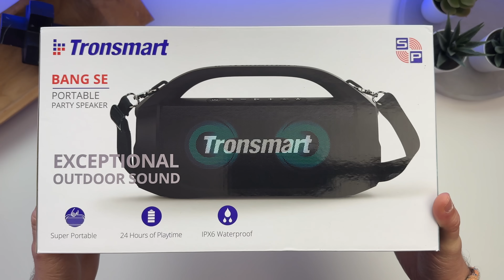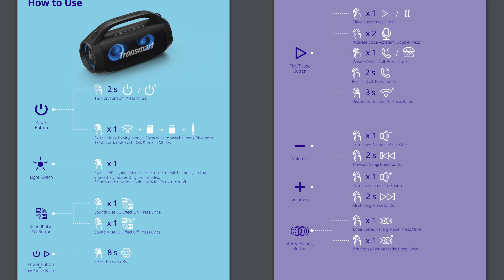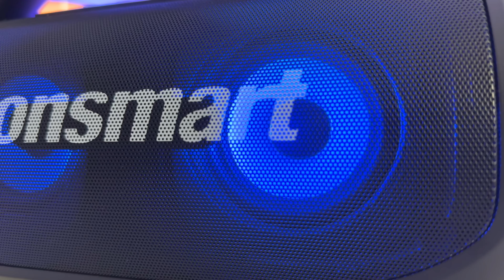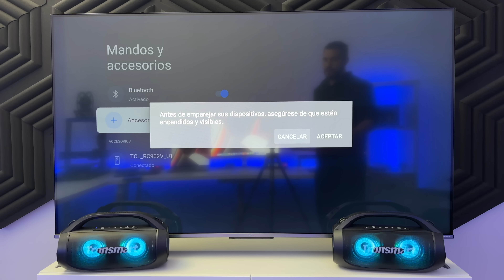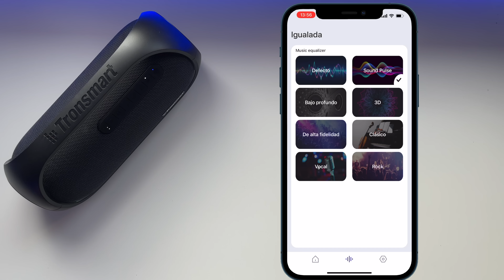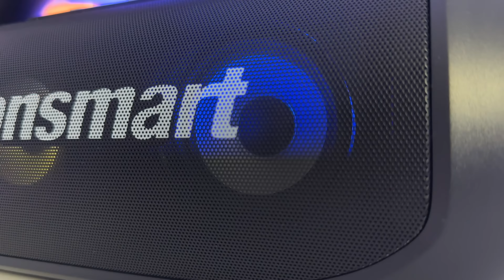Le he puesto ESTOS DOS “PEPINOS” a mi TV BOX Android TV | Tronsmart Bang SE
¿EN AMAZON?

🎬VÍDEOS RECOMENDADOS🎬

ESTE VÍDEO:
En este vídeo os cuento cómo es y cuál ha sido mi experiencia utilizando el nuevo TronsmartBangSE con mi TVBox con AndroidTV, en mi TV TCL C635 y en mi Proyector económico, para ver pelis y series en Netflix, HBO MAX, etc.